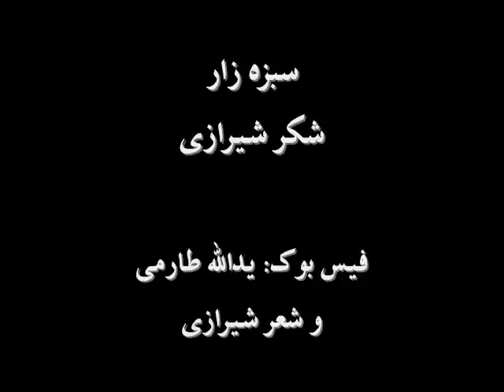سبزه زار شکر شیرازی عکسهای شیراز قدیم Shekar Shirazi Sabzezar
عکسها: منوچهر چهره نگار؛ منصور صانع؛ ناهید یوسفی، آلفرد هاینیکه
شکر شیرازی یکی از آنهایی است که بسیاری که نامش را می شنوند او را نمی شناسند، حتی نامش را هم نشنیده اند، اما تقریبا هیچ کدام از ما نیست که برخی ترانه های طنزآمیزش را که در عروسی ها می خواند بلد نباشد و نخواند. برفتم بر در شمس العماره/ همون جایی که دلبر خونه داره/ زدم بر حلقه در/ یارم اومد دم در/ گفت کیست؟/ ... شکر شیرازی از یهودیان شیرازی است و معمولا با تنبک و دایره زنگی می خواند. با وجود اینکه ترانه هایش همیشه خوانده می شد، ولی هرگز ضبط حرفه ای نشد، گویا زمانی رادیو ایران یا رادیو نیروی هوایی آن را پخش کرد.